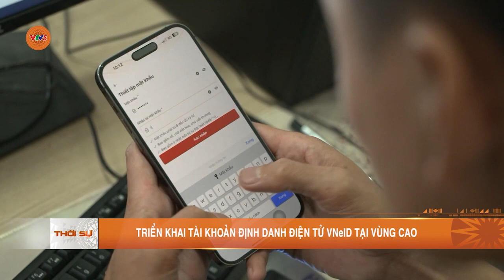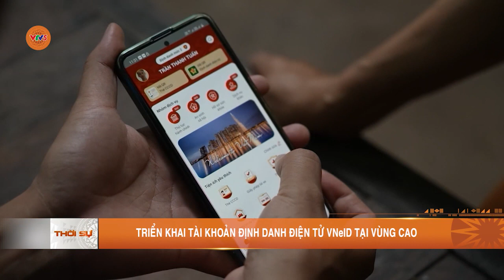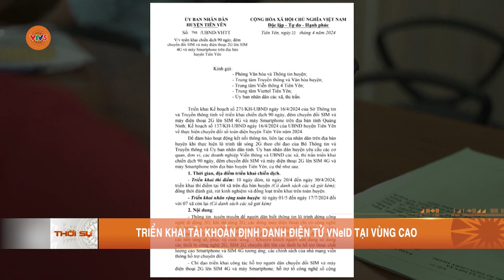TRIỂN KHAI TÀI KHOẢN ĐỊNH DANH ĐIỆN TỬ VNeID TẠI VÙNG CAO | VTV5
Chuyển đổi giúp đơn giản hóa thủ tục cho người dân, vừa tạo thuận lợi cho công tác quản lý vận hành. Tuy nhiên, ở các xã vùng cao trên địa bàn tỉnh Quảng Ninh nơi có đông đồng bào dân tộc thiểu số, dù đã đạt nhiều kết quả trong công tác chuyển đổi số nhưng việc ứng dụng tài khoản VneID còn gặp nhiều khó khăn.